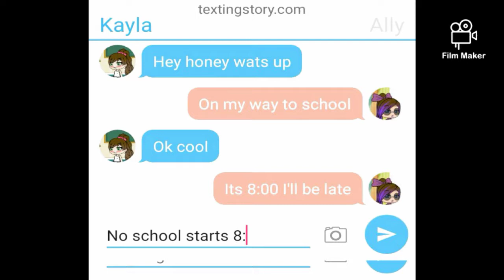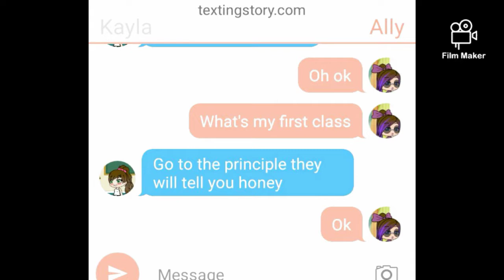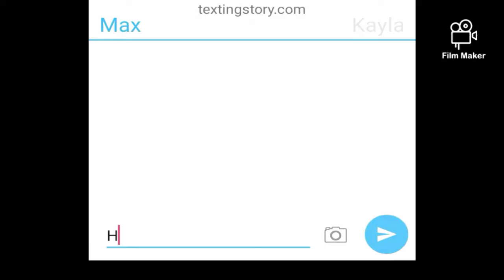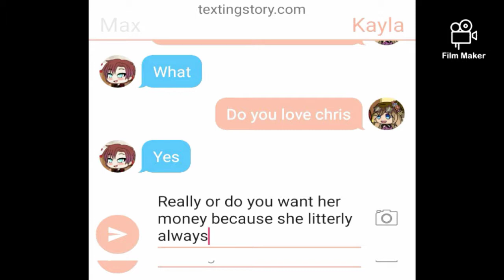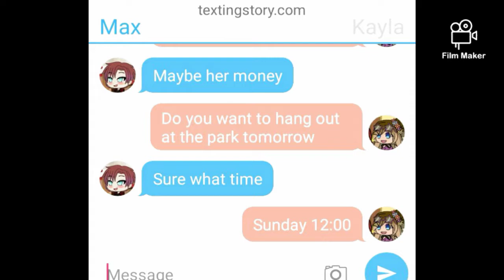"Found it!"glmm~ plz don't watch this stupid video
This is a stupid glmm plz don't watch it😒